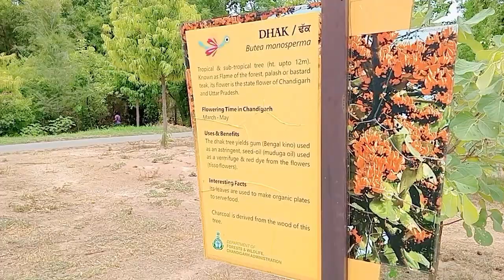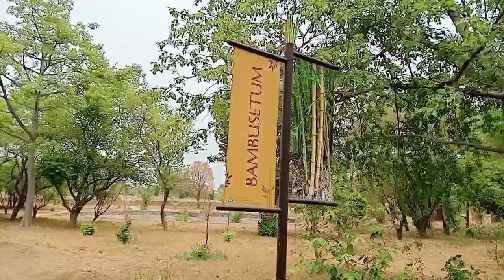welcome to my new vlog guys 🤓😎👈injoy walking park!! subscribe channel pls 🙏 sport me 🥺